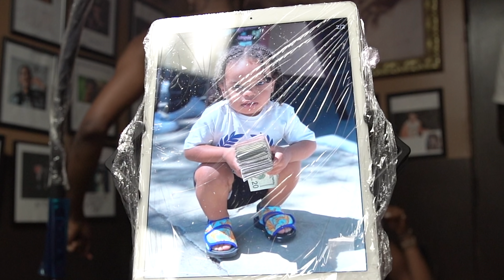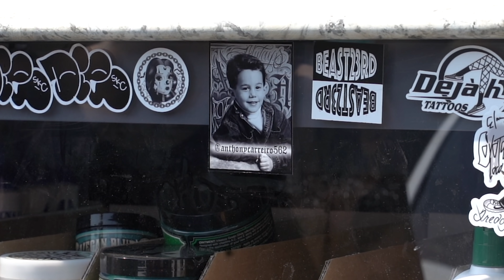THE HIT LIST- YBN ALMIGHTY JAY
Tattoo Session with YBN Almighty Jay
Tattoos by @RockRollG
Shot & Edited by @OCsnaps & @GregReckless of @Linqmag